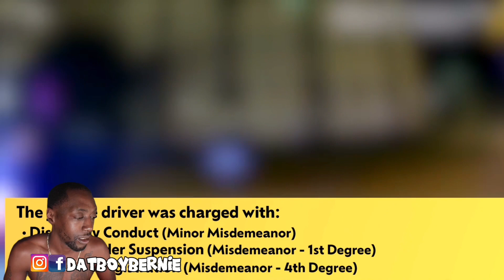Woman Chasing Church Van Who Allegedly Pulled Gun On Her